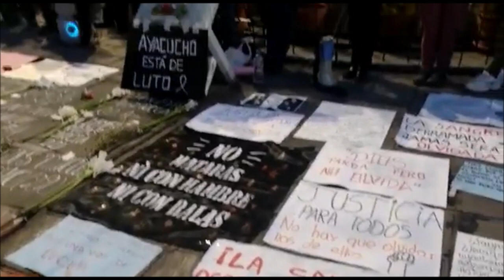El Perú, sumido en la represión para que el Congreso corrupto apruebe contratos con multinacionales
El Perú se encuentra sumido en la represión policial y militar para que el Congreso corrupto apruebe los contratos con las multinacionales mineras, energéticas y petroleras